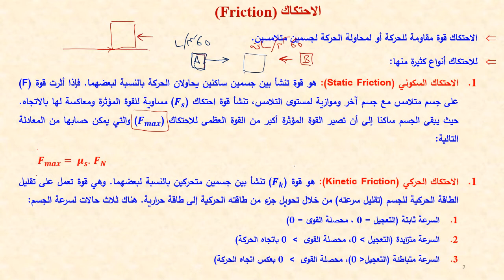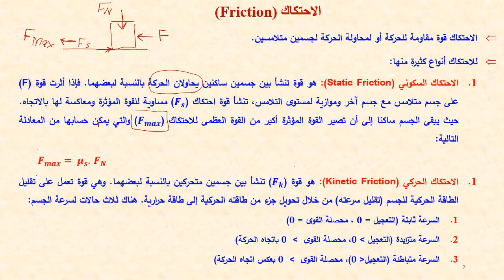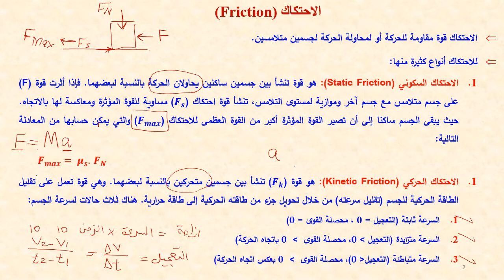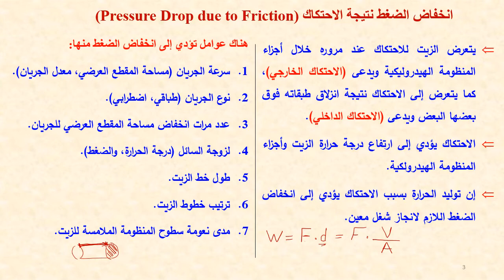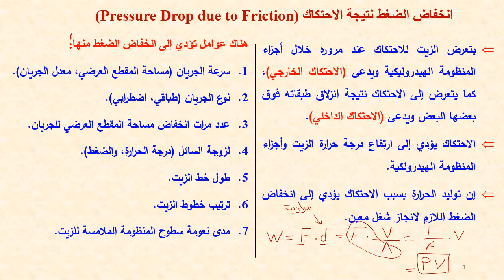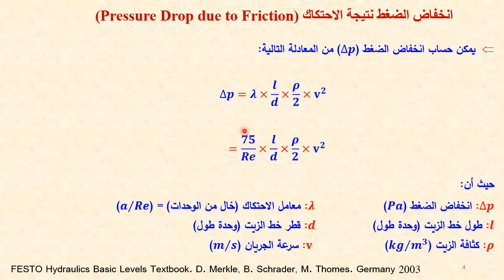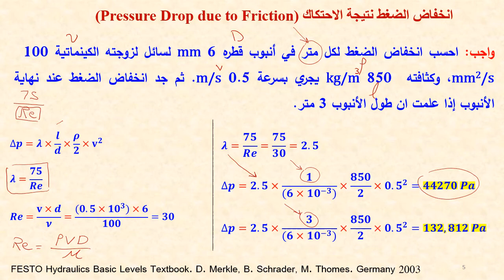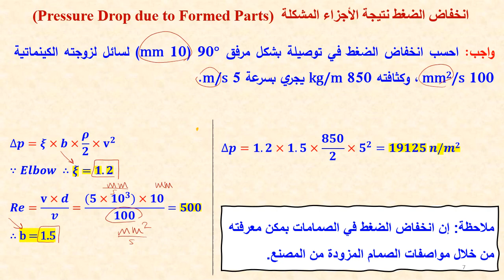Lecture 10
فواقد الاحتكاك